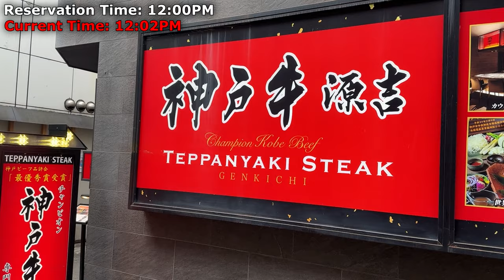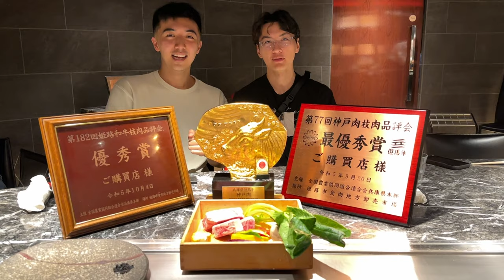Travelling 7909KM to eat a cow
One of the main reasons I wanted to go to Japan was to try Kobe beef. and today I got the honor of going with @Maqwell

Live streams!